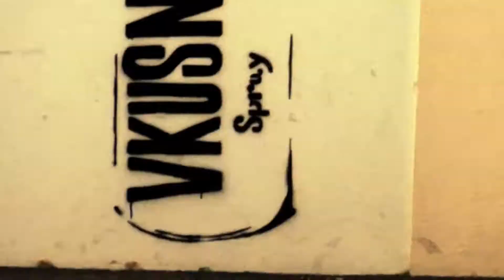cerega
Cerega est un personnage de fiction de l'univers Aerosol. Apparaît pour la première fois dans une salle de classe. Il est le principal ennemi des forces de l'orde et recherché par l'interpol.  Une psychiatre a avancé le fait que Cerega a un « super-équilibre mental ».
Certains traits de caractères chez Cerega subsistent : il est rusé, sadique, complètement égocentrique, et fait de l'humour à tout bout de champ, bien que ses blagues soient très douteuses. Par ailleurs, il est conscient de sa propre folie mais se voit comme irrécupérable.